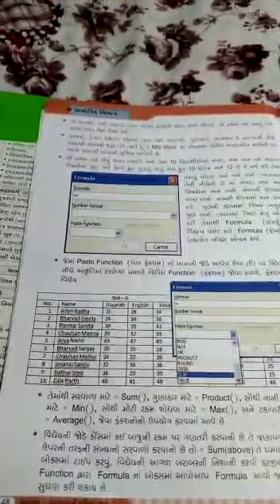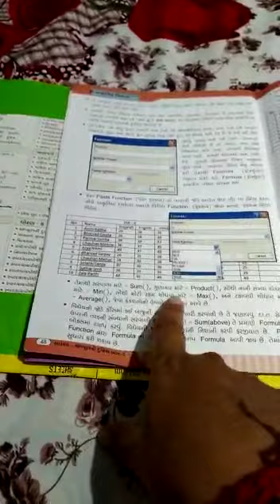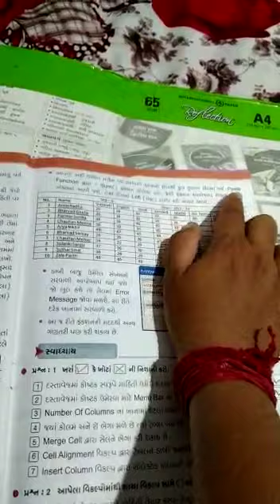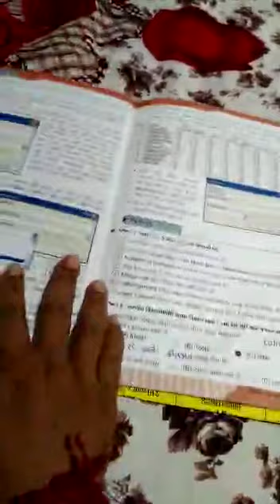ધોરણ 5 કોમ્પ્યુટર પાઠ 7 MS Word -Teble Menu